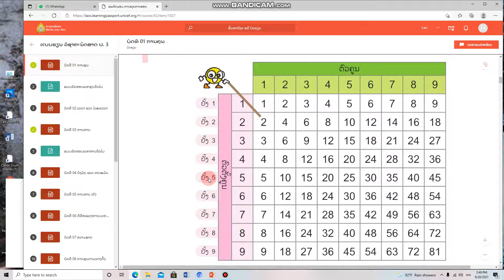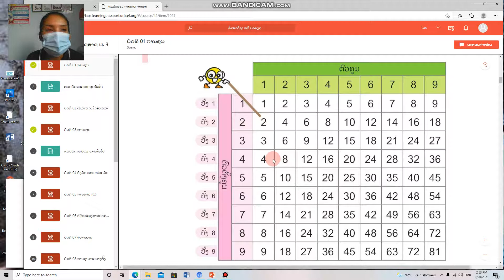ຄະນິດສາດ ປ 3 ບົດທີ1 (ຕໍ່) ຄລິປ1 21/9/21